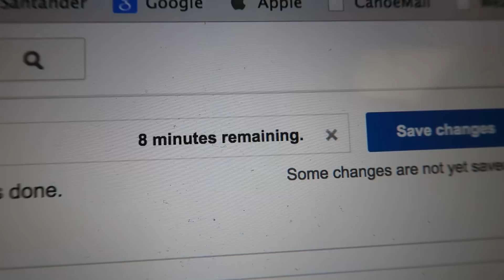TRYING TO FIX IPHONE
DAY 717 //  5TH FEBUARY 2015

Music wanted!!